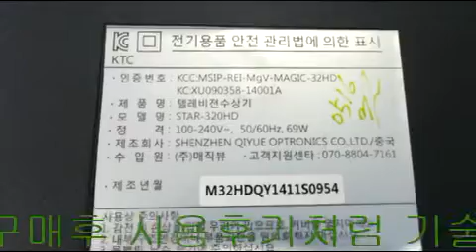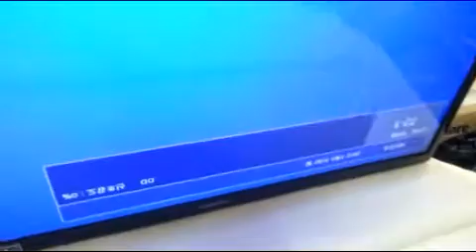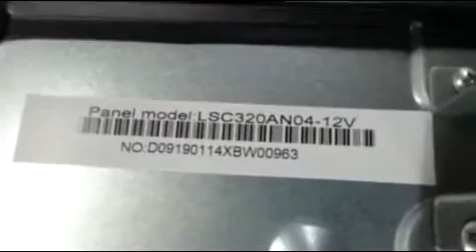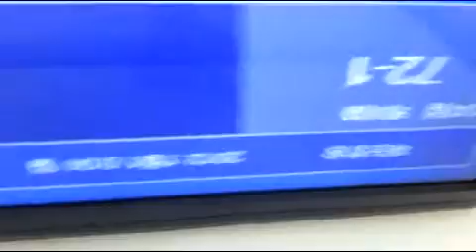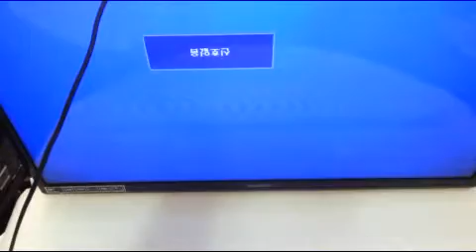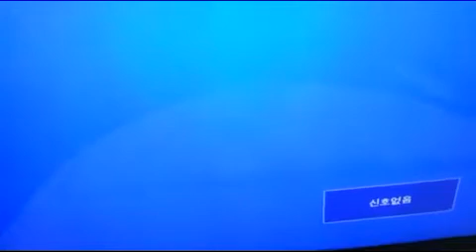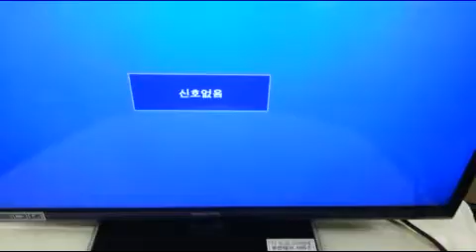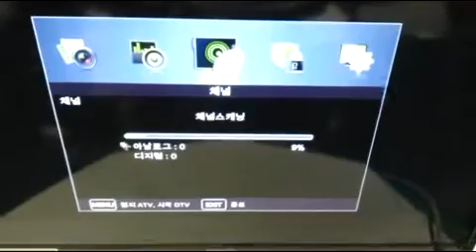Magicvu 매직뷰 STAR 320HD 화면이 뒤집혀 거꾸로나옴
고장난 TV수리하는과정에서 번개로인한 메인칩셋 불량으로 AD보드교체후 롬파일 펌웨어작업하는방법인데요 Magicvu 매직뷰 STAR-320HD 전원불량으로 서비스센터를 찾다가 중소기업 AS센터를 여러곳한다는 남원 TV수리점으로 가저오셨는데 보드불량판정하여 교체하고나니 화면이 뒤집혀 거꾸로나옴 꺼꾸로나온 화면을 다시 정상으로 되돌리는 화면을 뒤집는 작업입니다